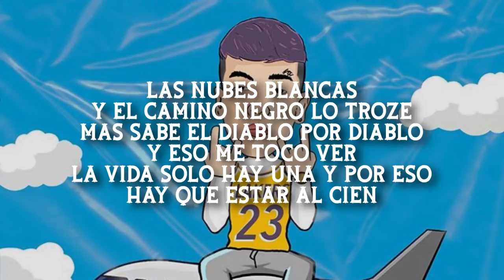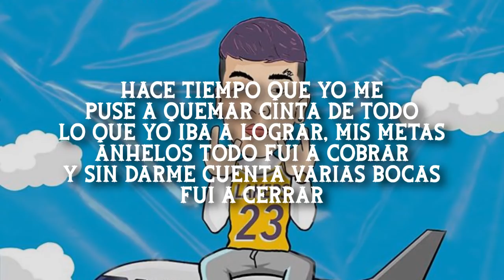(LETRA) Natanael Cano - Nubes Blancas